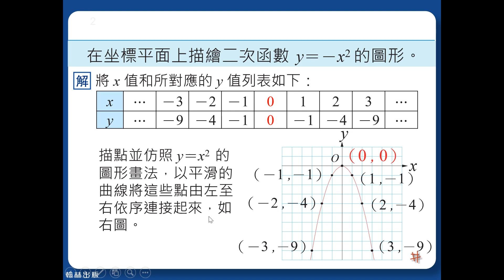1-1 P12 例題2.mp4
1-1 P12 例題2.mp4